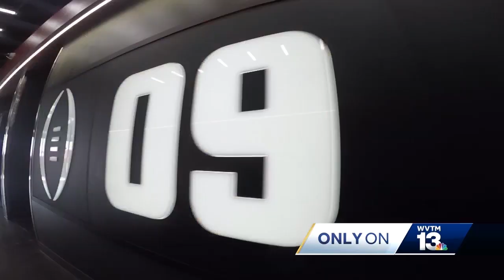Alabama linebacker Jamey Mosley inspired by young cancer survivor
Unlikely friendship between an Crimson Tide linebacker Jamey Mosley and young cancer survivor Emily Knerr.